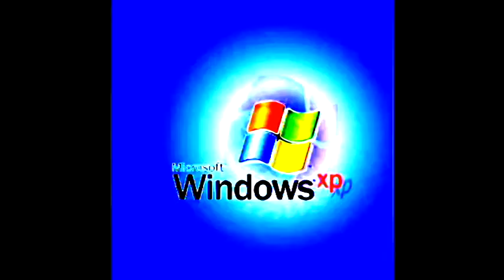Windows XP Effects (By The Sound Crafter Company) In G-Major 979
Windows XP Effects By The Sound Crafter Company

This is a gift for The Sound Crafter Company, and this video The Sound Crafter Company made will turn one year tomorrow.

A List Of Effects He Has Made:

Normal
Luig Group
Low Voice
G Major 74
DMA
Windows XP Black Edition
Very Crashed Conga Busher
IDK (don't know)
I KILLED
G Major 4
Pitch White
Pitch Black
Crazy Diamond

(How To Make G-Major 979 On Sony Vegas Pro):

VideoFX

1st: Brightness And Contrast - G-Major 979

Brightness:           0.000
Contrast:              0.850
Contrast Center:  0.500

AudioFX

11
14

(How To Make G-Major 979 On The AVS Video Editor):

VideoFX

1st: Color

Brightness:      0
Temperature:  0
Contrast:        43
Saturatiion:     0
Gamma:          0
Hue:                0

AudioFX

On AVS Video Editor For The Pitches:

45

52

or

On Audacity For The Pitches:

11

14

And there is your video in G-Major 979! You may enjoy.